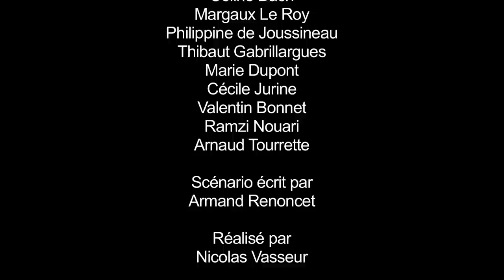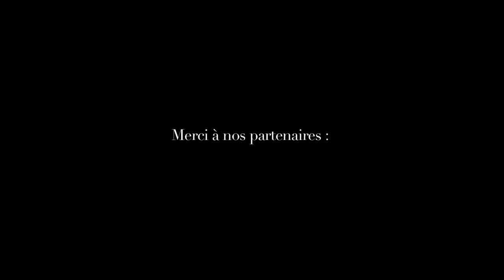Le Défi L'Express Grandes Écoles by Express'ion ESC Dijon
Depuis octobre 2012, l'association Express'ion de l'ESC Dijon s'affaire à la réalisation du supplément régional du magazine L'Express.
Conception, rédaction, photos, financement, ventes... En quelques mots et en quelques images, le Défi L'Express par les étudiants de l'ESC Dijon.

Réalisation : Nicolas Vasseur
Scénario : Armand Renoncet

Acteurs :
- Armand Renoncet
- Cécile Jurine
- Valentin Bonnet
- Ramzi Nouari
- Céline Bach
- Philippine de Joussineau
- Margaux Le Roy
- Marie Dupont
- Arnaud Tourrette
- Thibaut Gabrillargues